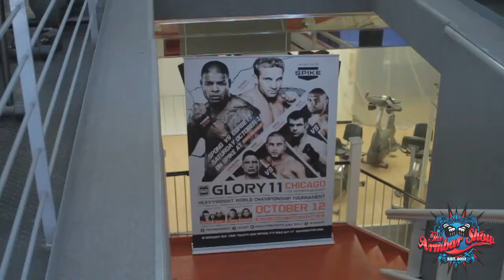Glory 11 - Joseph Valtellini Pre-fight interview